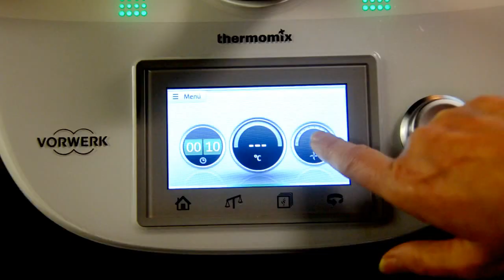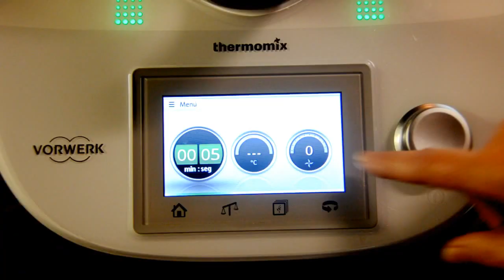Coca de chicharrones/llardons de CARNAVAL con Thermomix 🎉🎊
Coca de chicharrones/llardons con Thermomix 🎉🎊
Coca de llardons amb Thermomix

Cómo hacer una rica coca de chicharrones o llardons de manera sencilla:

🔹 INGREDIENTES:
200 g chicharrones
100 g leche
100 g de agua
200 g manteca de cerdo (temperatura ambiente)
20 g levadura prensada de panadería
400 g harina aprox.
1 cucharadita sal
200 g piñones ó mitad piñones, mitad granillo de almendra
Azúcar en grano para espolvorear